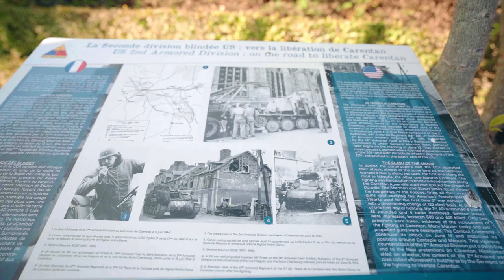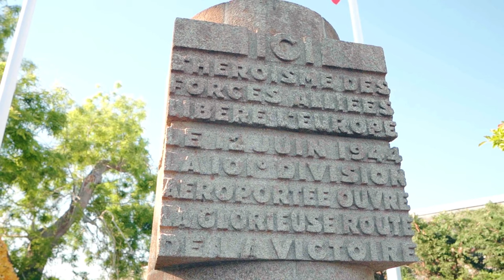101st Airborne General's Inspiring Speech on D-Day Anniversary in France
Join us as we witness the powerful and inspiring speech delivered by Maj. Gen. Brett Sylvia, the Commanding General of the 101st Airborne Division (Air Assault), on the solemn occasion of the D-Day Anniversary in France. This momentous event took place during the Signal Monument Memorial Ceremony in Carentan, where U.S. and Allied Forces, World War II Veterans, and Distinguished Guests gathered to honor the heroes of the past. Maj. Gen. Sylvia's words resonate with pride, honor, and gratitude, reminding us of the sacrifices made on that historic day. Watch as history comes alive through his heartfelt address.

DDay 80 Signal Monument Memorial Ceremony B-roll
FRANCE
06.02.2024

The Commanding General of the 101st Airborne Division (Air Assault), Maj. Gen. Brett Sylvia, gives his remarks in front of U.S. and Allied Forces, World War II Veterans and Distinguished Guests during the Signal Monument Memorial Ceremony on June 2, 2024, in Carentan, France. The 101st Airborne Division (Air Assault) is forever linked to the people of Normandy, especially Carentan. The division fought and sacrificed for the freedom and peace that exists today in France.

Film Credits: Video by Staff Sgt. Joshua Joyner
101st Airborne Division (Air Assault)